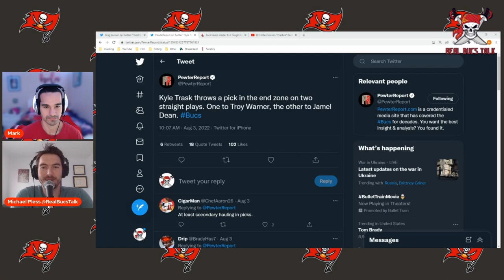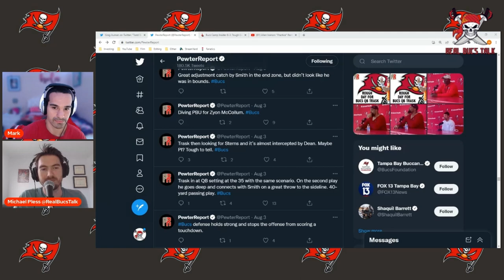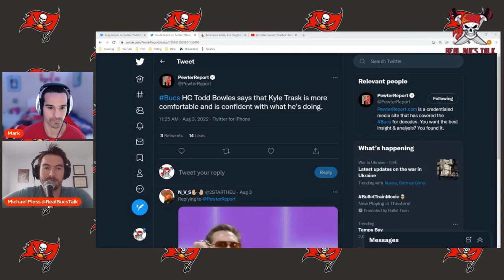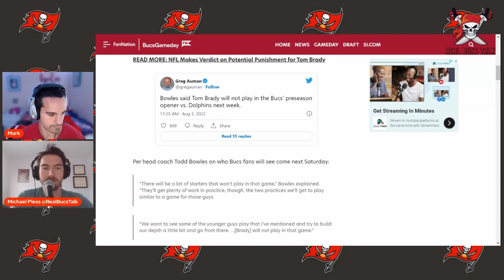Buccaneers QB Kyle Trask Training Camp Update| Real Bucs Talk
In this video, we discuss Bucs QB Kyle Trask and his day at practice in which he had an up and down day. We explain why it isnt a big deal as this is a time to learn and get better...

LINKS!